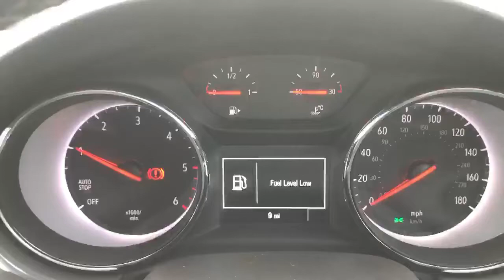Vauxhall Astra 1.5 Turbo D SRi Vx Line Nav 5dr - YS70LRO